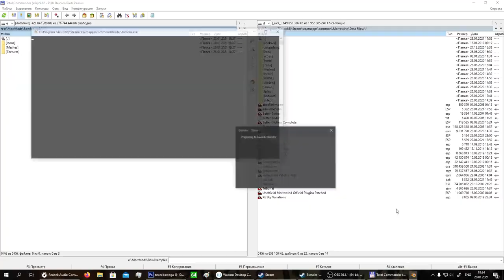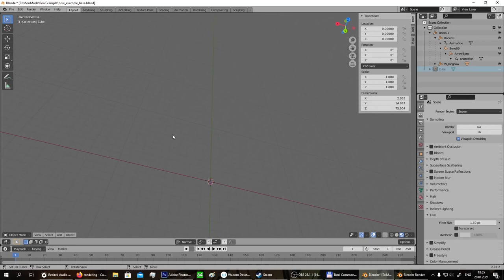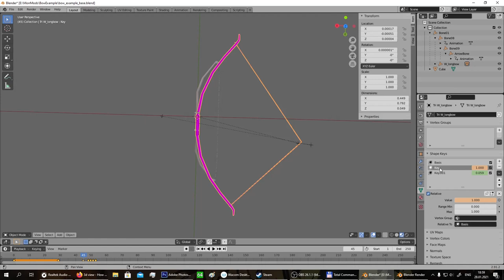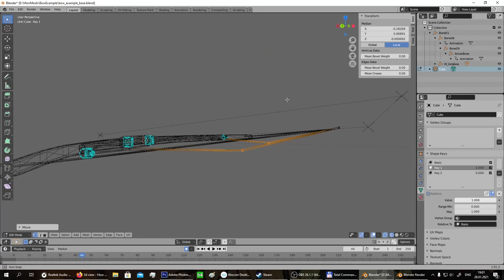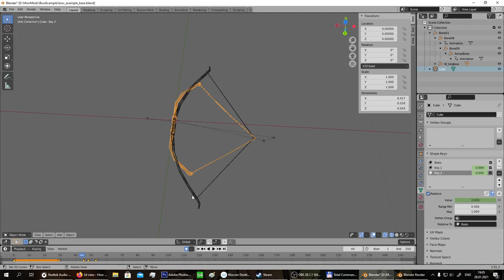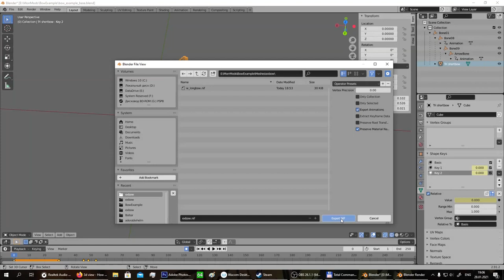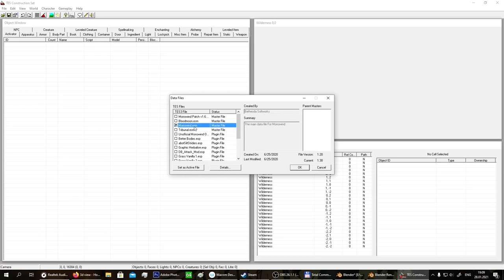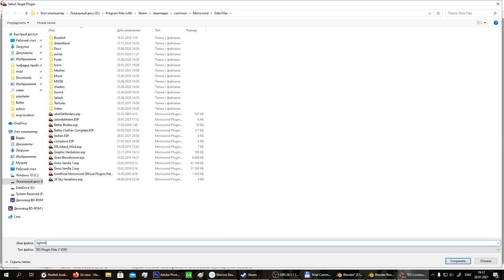Моделирование лука для TESIII Morrowind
4) Что-то для работы с изображениями, но это уже вне зоны интересов данного ролика